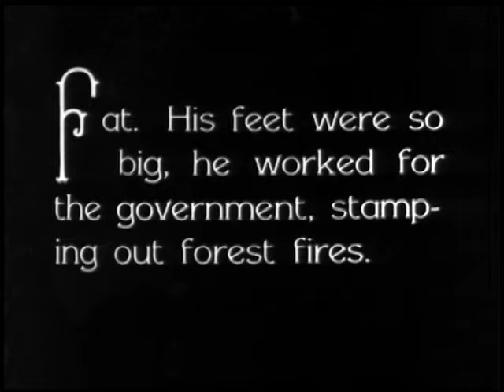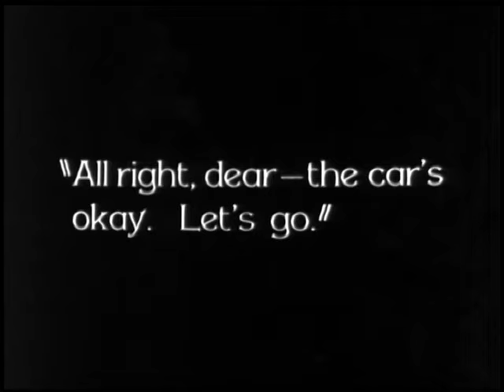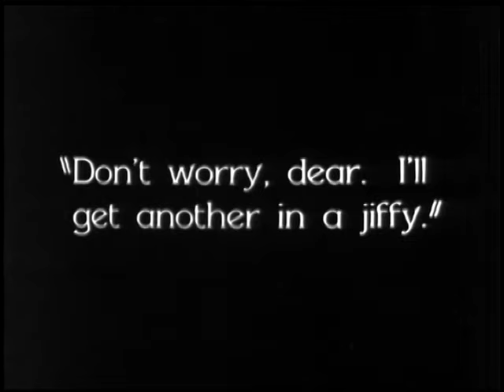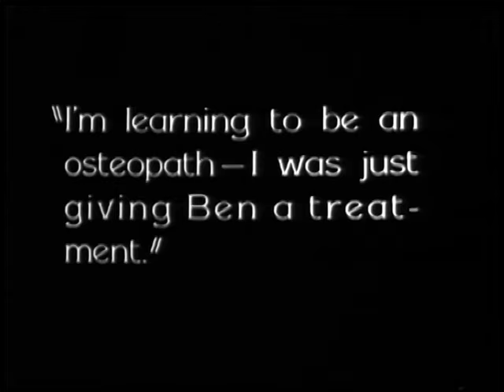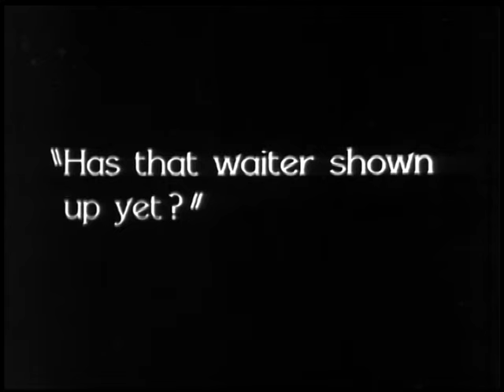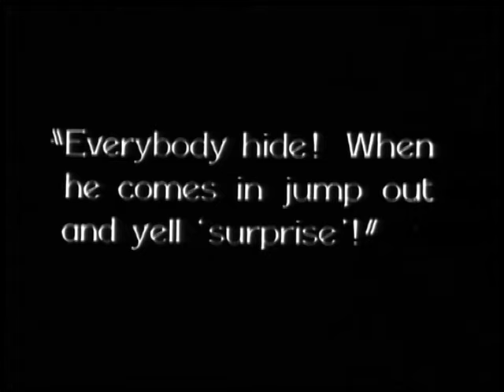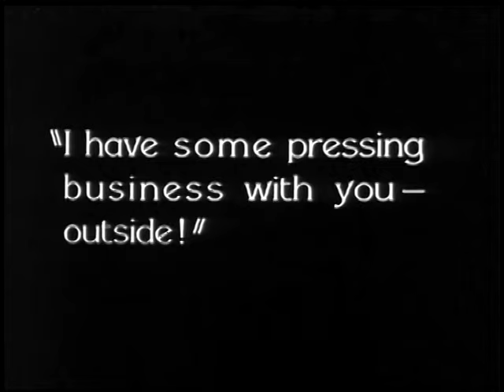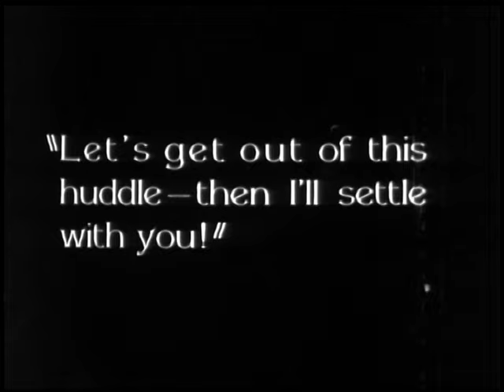Holding His Own (1928, Leslie Goodwins)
Uno degli ultimi cortometraggi di Ben Turpin per i Weiss Brothers.
«Ricorda i coevi cortometraggi di Stanlio e Ollio: l'auto che sta per partire e non parte mai, la zuffa con il vicino di villetta, il protagonista che finisce in mutande a una festa di ricchi. E si conclude a torte in faccia come ai bei tempi».

Leslie Goodwins - HOLDING HIS OWN (1928)
int. Ben Turpin, Marvin Loback, Harry Martell
pr. Weiss Brothers

VIDEO DI SUPPORTO AL LIBRO "IL SILENZIO È D'ORO" (GREMESE 2014, p. 19)